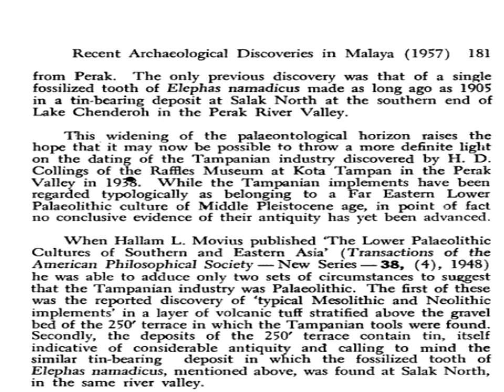KISAH SEDIH GAJAH TANAH MALAYU: MANA PII HATI BUDI HANG PA?